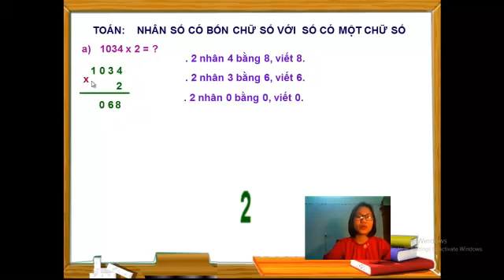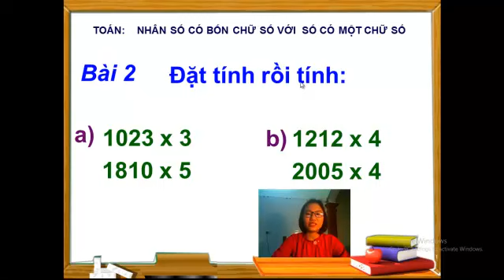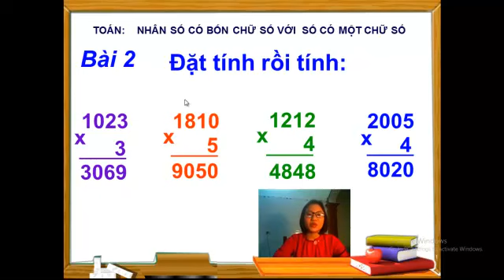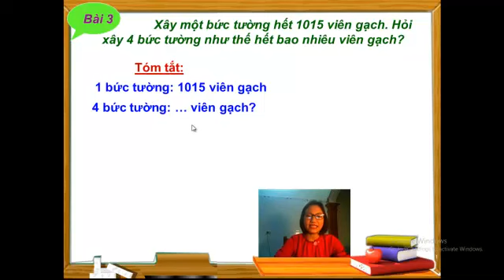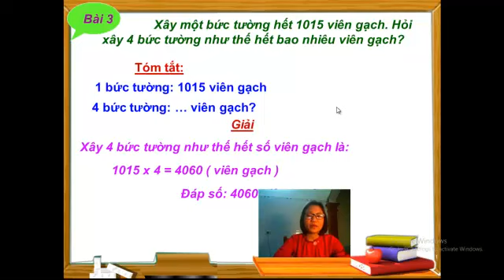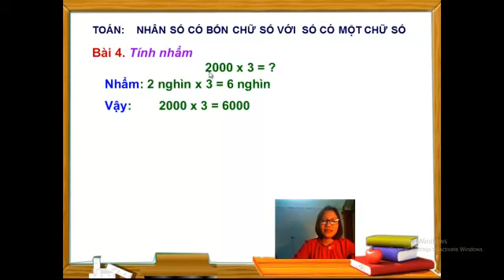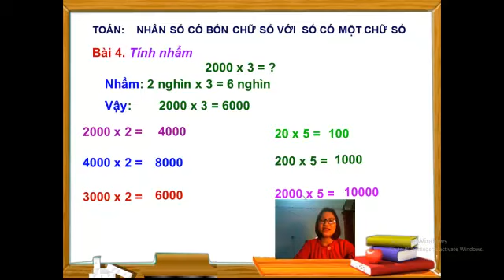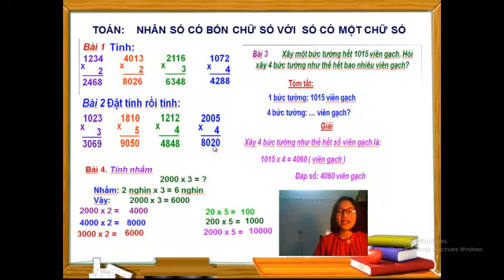Nhân số có 4 chữ số với số có 1 chữ số